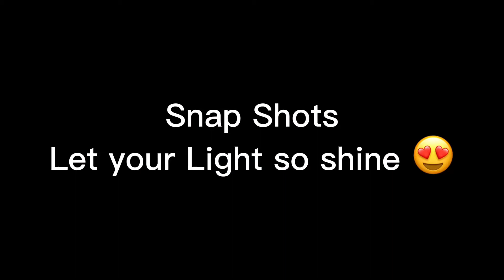SM City Baguio